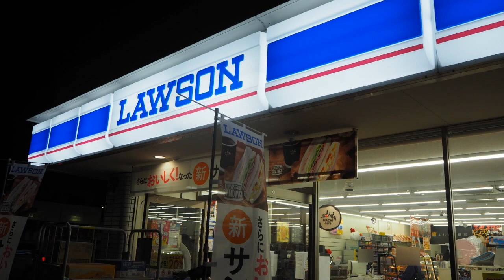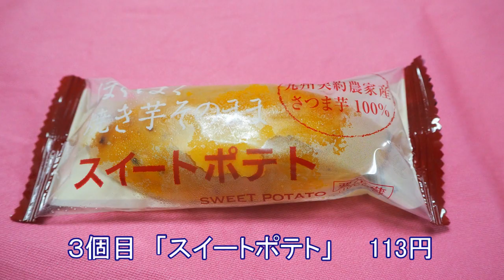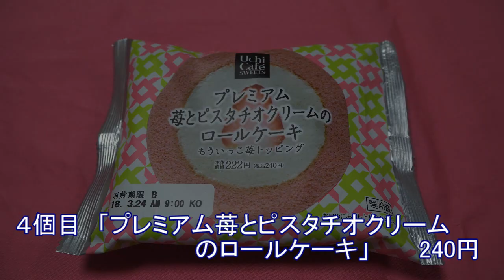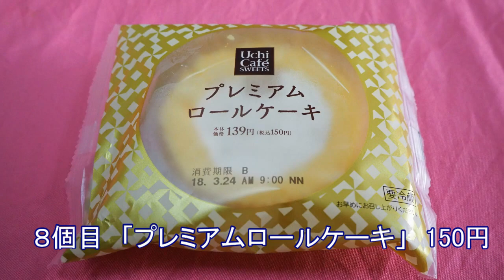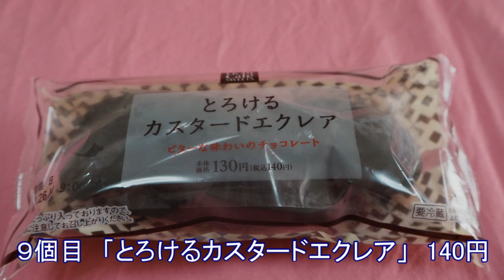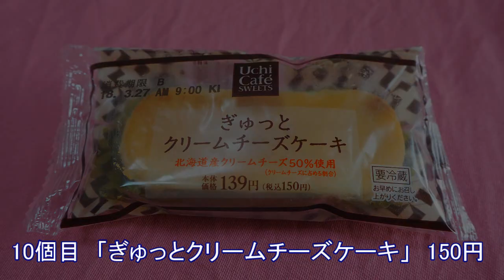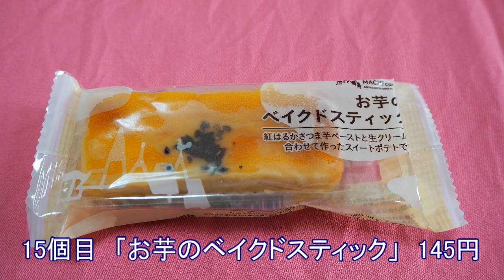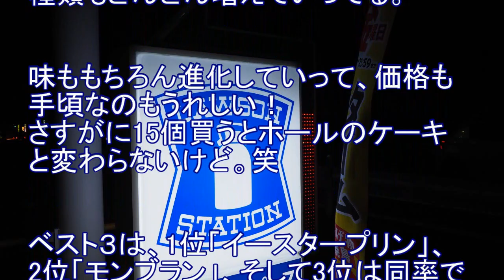ケーキ食べ放題！自宅編【ローソン】15種類に挑戦！コンビニスイーツ美味しい！大好き！コンビニスイーツ気にいっちゃった！